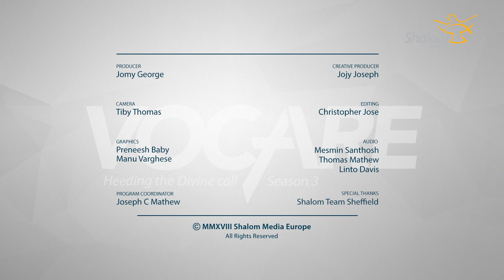VOCARE S3E24 : Fr. Lee Marshall